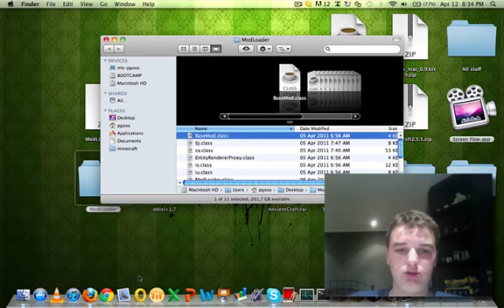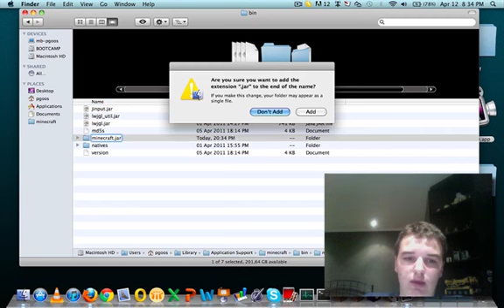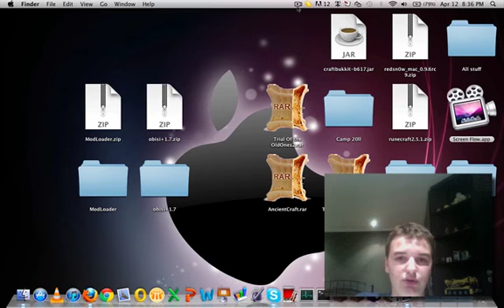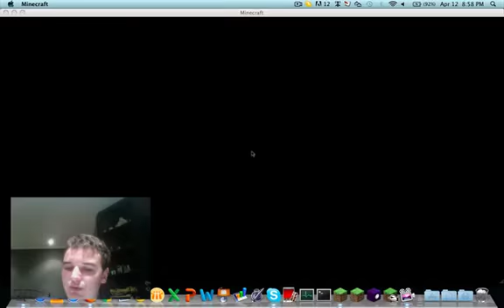Minecraft: Mods Obisi+ v1.7 (BOUNCE; SHOOT; FLY; TELEPRESENCE)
This Video shows the mod that laurens has made since February.